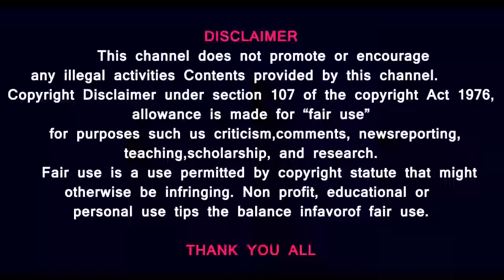PM india சந்திரபாபு நாயுடு புதிய அறிவிப்பு என்ன ? குடியரசு தலைவரின் அழைப்பு யாருக்கு ?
For